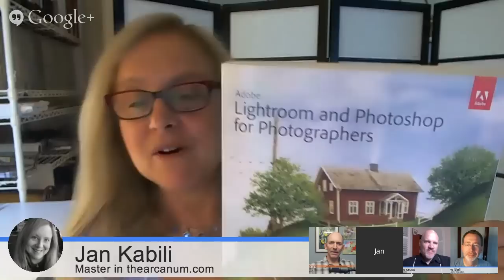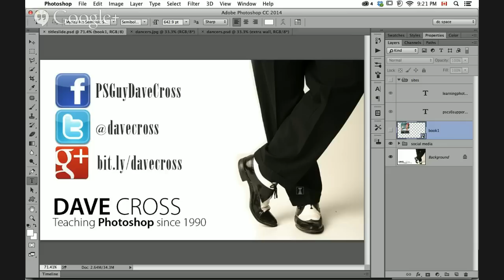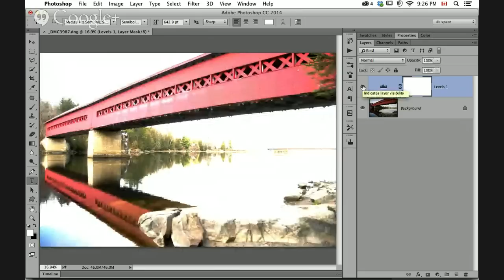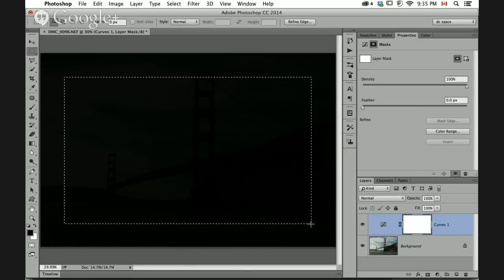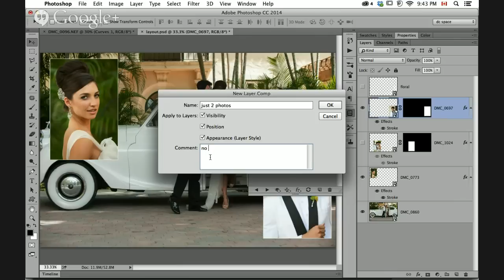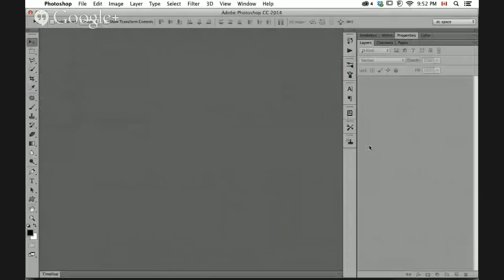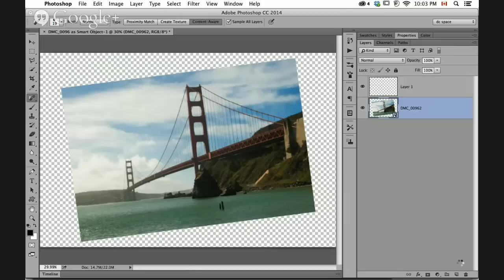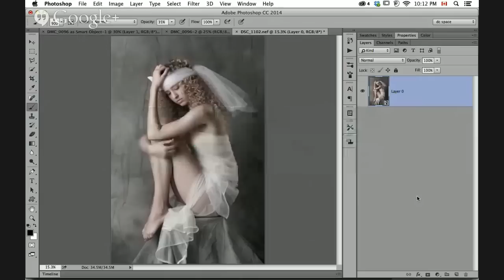The Photoshop Show 59 - with guest Dave Cross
*We are BACK, Tuesday!*

We have a spectacular and popular Photoshop expert joining us on Tuesday July 8th.

+dave cross will share with us why we need we need to understand...
*Photoshop : Non-Destructive Creativity*

Description: Working Non-Destructively means a lot more than the option to change your mind - it also allows you to be more creative by knowing you have multiple levels of experimentation available to you. Dave will share his favorite examples of how - and why - to work non-destructively.

For 25 years +dave cross  has been helping photographers and creative professionals get the most out of their Adobe software. Dave has a Bachelor of Education, is an Adobe Certified Instructor and is a Certified Technical Trainer. Dave has taught for Adobe, at Photoshop World, the Texas School of Photography, the Santa Fe Workshops, Imaging USA and on CreativeLive. He runs the Dave Cross Workshops in his own studio/workshop space in Tampa, FL. Dave is well-known for his engaging style, his humor and his ability to make complex topics easy to understand. In 2009 Dave was inducted into the Photoshop Hall of Fame.

Join us +Ron Clifford and +Jan Kabili  along with  +Dave Bell live in the comments of this even as we bring you another information rich show of Photoshop techniques you can actually use.